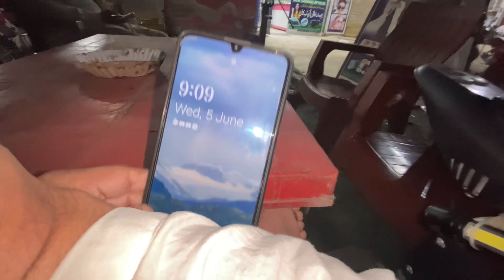Tufani Barish Mai Enjoy😍|Khobsurt Mosam Mai Ghomy😂